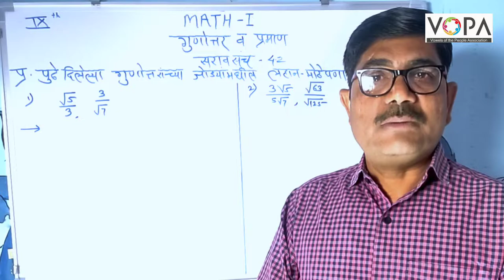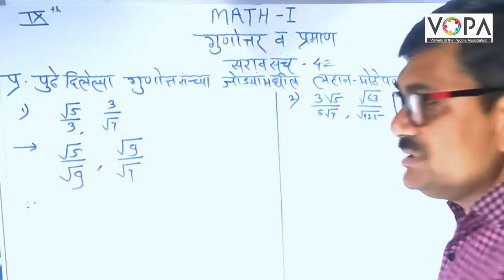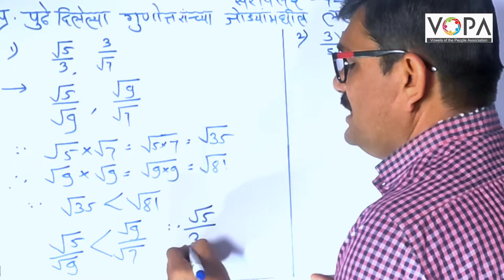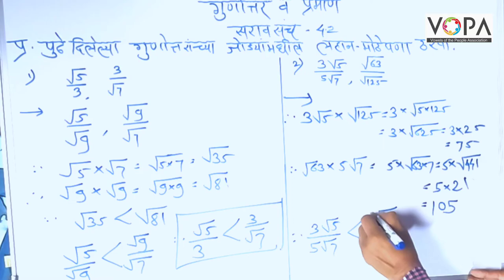९ वी | गणित १ | गुणोत्तर व प्रमाण | V4 | V-School